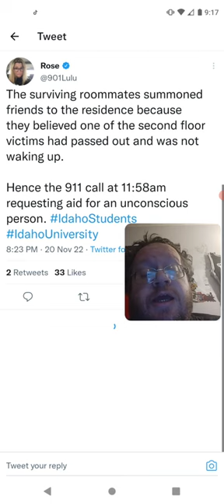911 Call At 11:58 am (Idaho Students)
Leasburg, Missouri
65535

Thanks